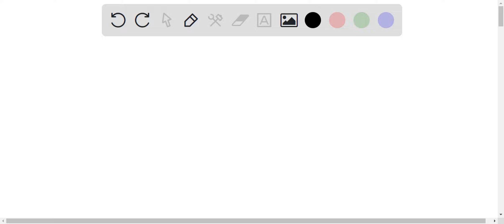A textile dye has the empirical formula of C5H5N and a molar mass of about 240 g/mol. What is the m…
A textile dye has the empirical formula of C5H5N and a molar mass of about 240 g/mol. What is the molecular formula (or actual formula)? SHOW ALL work presented.

Join Numerade today at:
UnlockingthePowerofComposition:TipsandTechniques